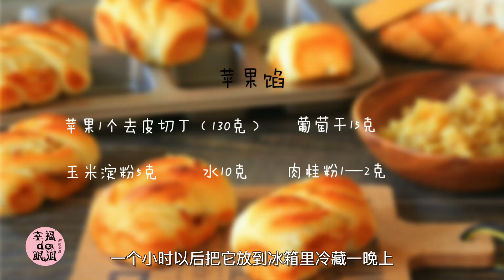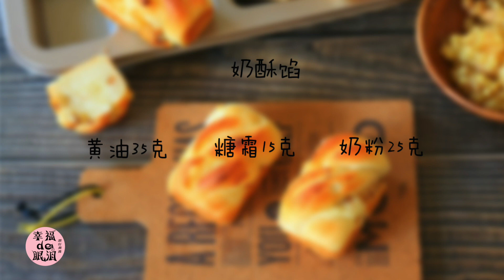松软香甜苹果肉桂小吐司，一口一个好吃的停不下来！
今天来做个苹果肉桂小吐司。面包里抹一层奶酥馅，再卷上肉桂苹果，真的太香啦！
做成很小一个，吃着也没什么负担，样子也比较可爱！
这次面包依然用的70%中种法，做出来的面包很松软。
可能还有很多小伙伴不知道什么是中种法，其实中种法是做面包的一种发酵方法。将食谱的份量分前后两段时间搅拌。有50%、70%、100%中种法，这些百分之几是怎么回事的呢？
百分之几都是以面粉为标准，设定面粉的总量是100%，取出一半的面粉量先发酵，就是50%的中种法，取出70%量的面粉先发酵，就是70%中种法，如果用全部面粉量先发酵，就是100%中种法啦！

用料（此配方可以做八个小面包）：
中种：高筋面粉131克，牛奶91克，耐高糖干酵母1.3克

主面团：高筋面粉56克，牛奶18克，全蛋液25克，细砂糖20克，耐高糖干酵母1克，盐2克，黄油15克

苹果馅：苹果1个，葡萄干15克，玉米淀粉5克，水10克，肉桂粉1-2克

奶酥馅：黄油35克，糖粉15克，奶粉25克

奶酥馅用不完可以放到冰箱里冷冻，冷冻可以保存三个月

特殊说明：
根据每个人使用的面包粉吸水性和各地方湿度不同，水量请自行增减，最后和好的面团像视频里那样稍微有一点点粘手，但是面团不会软塌塌的状态就可以了。